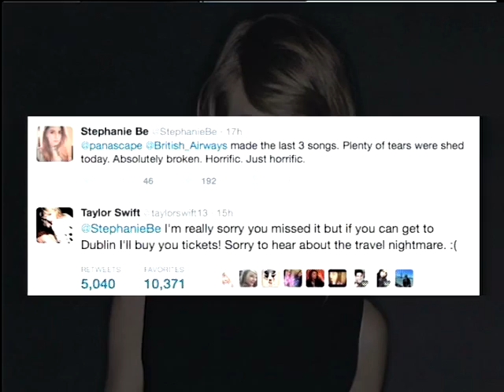Taylor Swift personally invites 5FM DJ to her concert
We’re always saying how Taylor Swift spoils her fans and tries to be on the same level as them, almost treating them as her ‘friends’